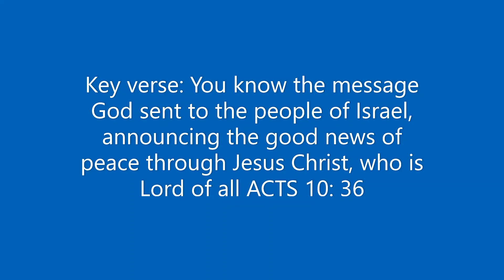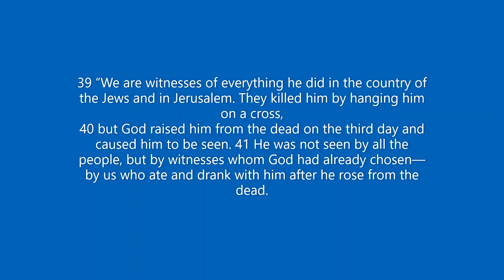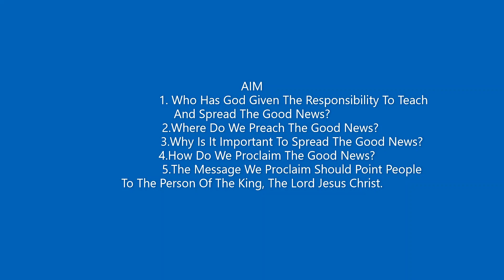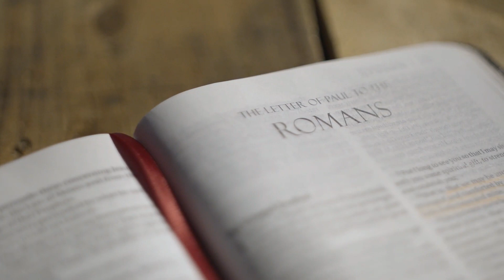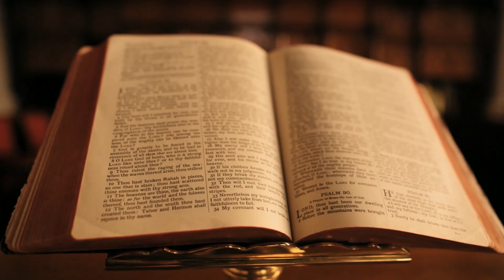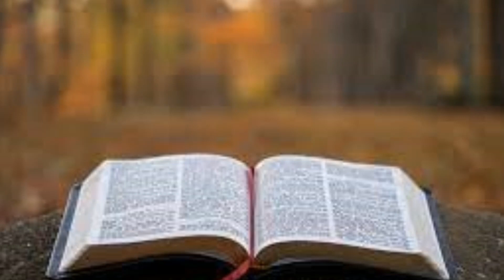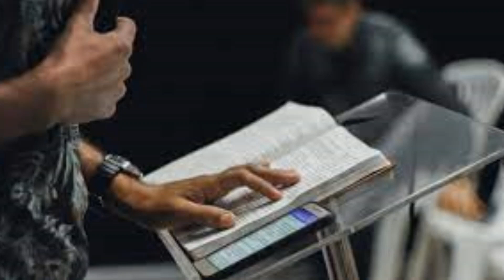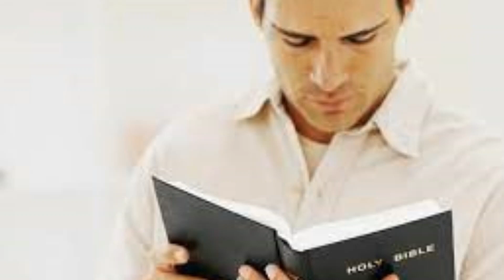GOOD NEWS FOR ALL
Key verse: You know the message God sent to the people of Israel, announcing the good news of peace through Jesus Christ, who is Lord of all ACTS 10: 36
BIBLE TEXT: ACTS 10:34-44
34 Then Peter began to speak: “I now realize how true it is that God does not show favoritism
35 but accepts from every nation the one who fears him and does what is right.
36 You know the message God sent to the people of Israel, announcing the good news of peace through Jesus Christ, who is Lord of all.
 37 You know what has happened throughout the province of Judea, beginning in Galilee after the baptism that John preached—
38 how God anointed Jesus of Nazareth with the Holy Spirit and power, and how he went around doing good and healing all who were under the power of the devil, because God was with him.
39 “We are witnesses of everything he did in the country of the Jews and in Jerusalem. They killed him by hanging him on a cross, 40 but God raised him from the dead on the third day and caused him to be seen. 41 He was not seen by all the people, but by witnesses whom God had already chosen—by us who ate and drank with him after he rose from the dead. 42 He commanded us to preach to the people and to testify that he is the one whom God appointed as judge of the living and the dead.
43 All the prophets testify about him that everyone who believes in him receives forgiveness of sins through his name.”
44 While Peter was still speaking these words, the Holy Spirit came on all who heard the message.
AIM
1. Who Has God Given The Responsibility To Teach And Spread The Good News?
2. Where Do We Preach The Good News?
3. Why Is It Important To Spread The Good News?
4. How Do We Proclaim The Good News?
5. The Message We Proclaim Should Point People To The Person Of The King, The Lord Jesus Christ.